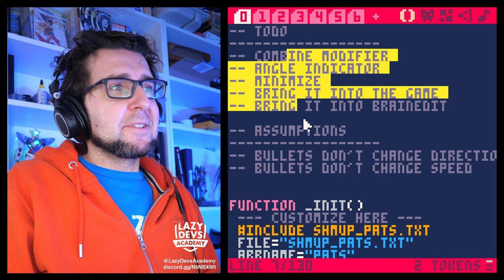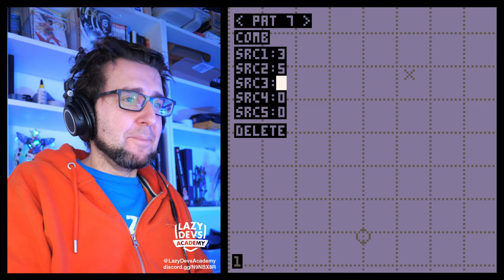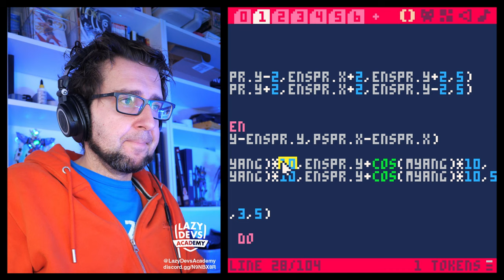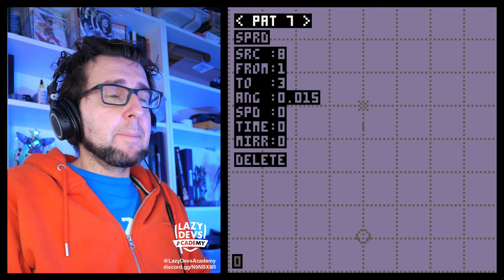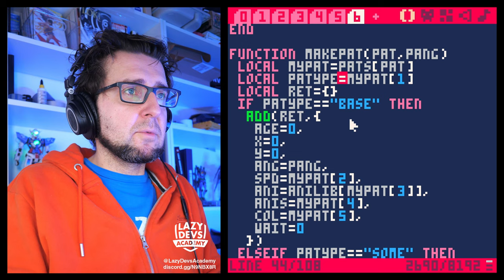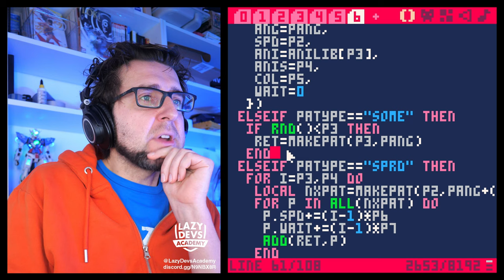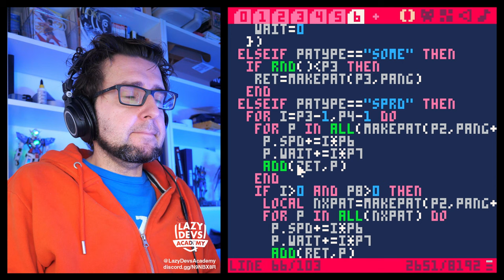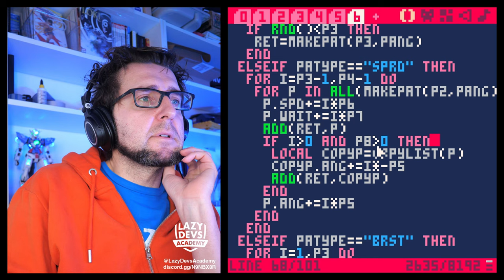Making an Advanced Shmup #65 - Combining Patterns - Pico-8 Hero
0:00:00 Intro
0:00:58 Combine
0:06:11 Angle Indicator
0:10:05 Loki's Pattern
0:20:25 Minimizing
0:33:14 Doggie Zone
0:33:48 Ko-fi